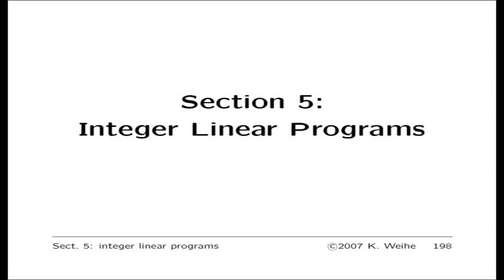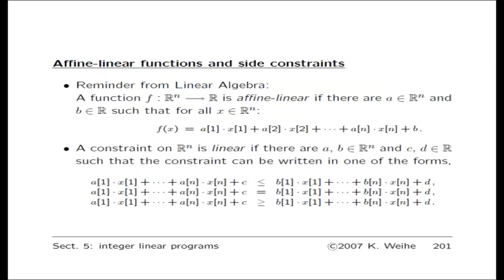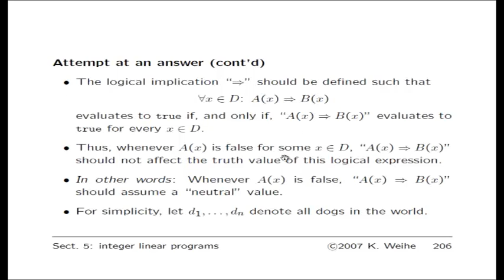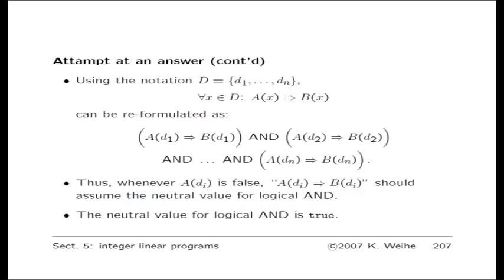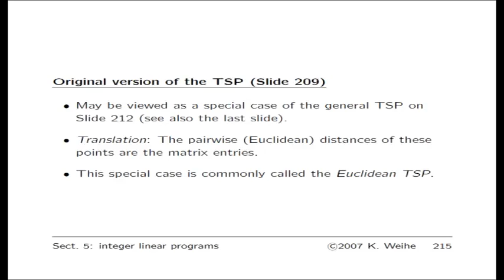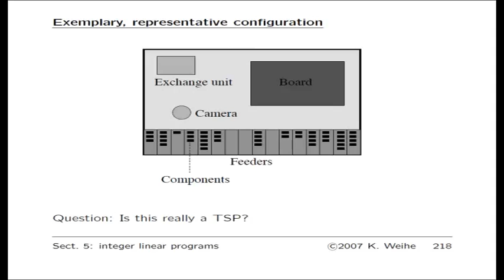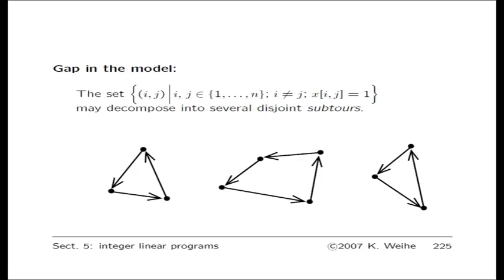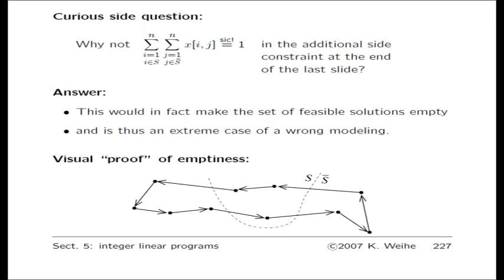Algorithmische Modellierung: Teil 6 von 12